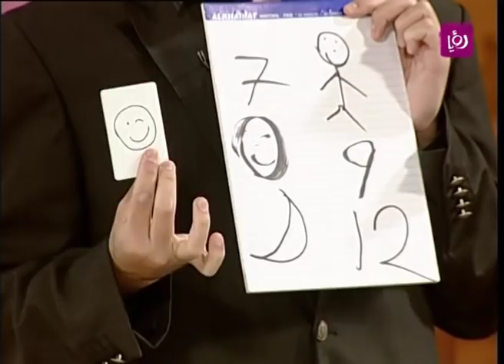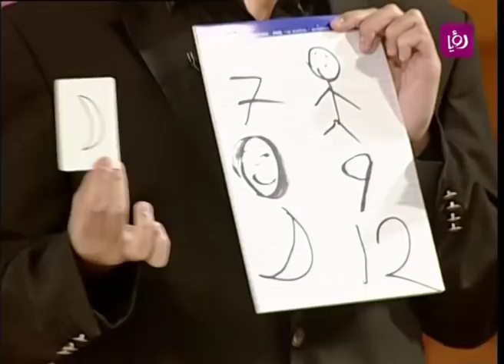باسم بندك يقدم خدع ذهنية | Roya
فقرة استضافة برنامج "دنيا يا دنيا" الصباحي خلال عيد الاضحى لقارئ الافكار باسم بندك الذي قدم مجموعة من الخدع الذهنية القائمة على التذكر وسرعة البديهة.